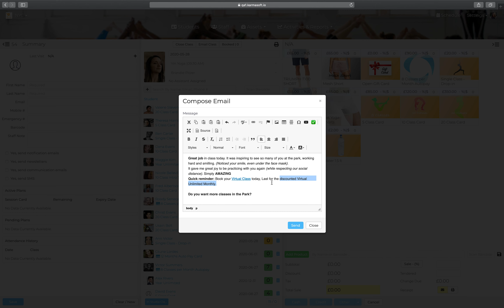Adding Call-To-Action to your Marketing Emails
How to add CTA to emails